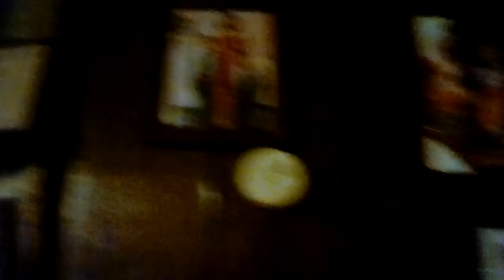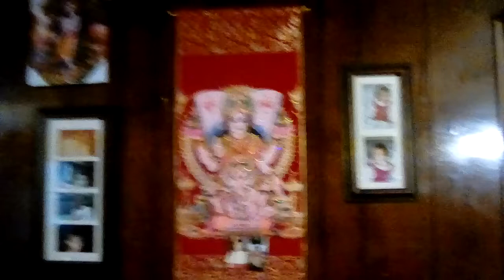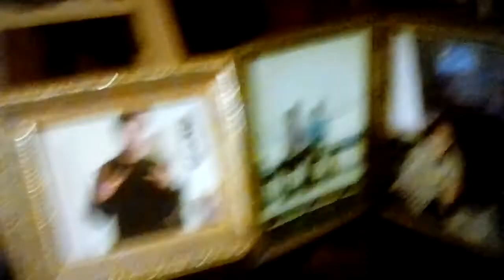The Real Truth Has convicted Yall,Murugan Skanda Mata=Jesus,Yesuah.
How ima be guilty when they interfered with my brain to cause all this from childhood.To be able to cover-up the factual truth?
"Father father forgive them for they no not what they've done."That's right murders in thieves in his real Mata is un cursing him.Not being allowed to  replace the real truth energy signature can't lie no matter how  you try in hijack in cover it up.It will manifest with the original originators.I'm surrounded by roosters now which is 1 of his mounts in peacocks r to.The Sikhs being Singhs=Lions of warrior class.Lord Jesus was doing penance here saint killers Nara Simha Lion face avatar of Vishnu .When God establish something he finishes it in truth.Why Kalki gonna be riding a white horse with a lifted sword with several ancient kings following him?The white Horse is Hayagreeva destroyer of ignorance is divine wisdom.Symbolic yet God sticks to what he/she established Through those avatars.
N here I am in one of they lying simulated  timelines.
It's stated in they bible God makes all his workers cooperate together for the good of those who love god.Romans 8: 28.